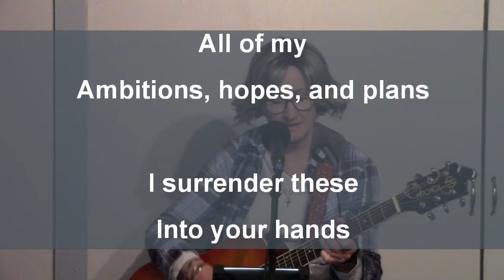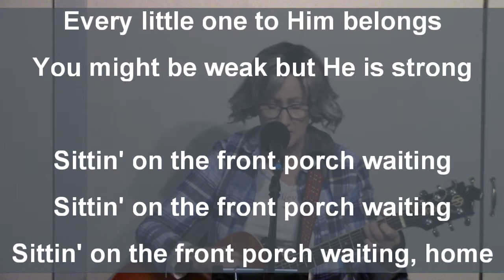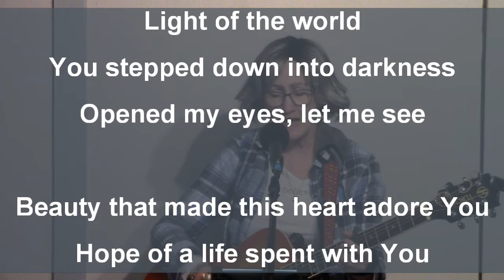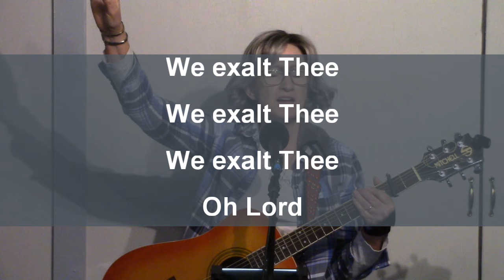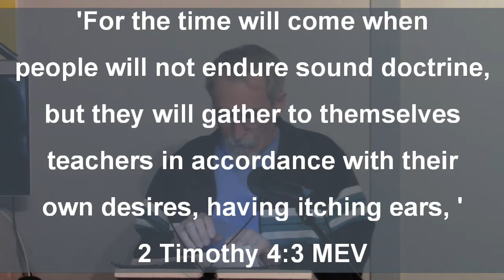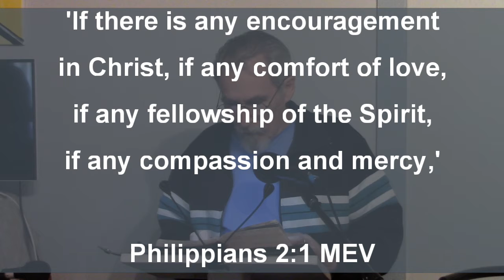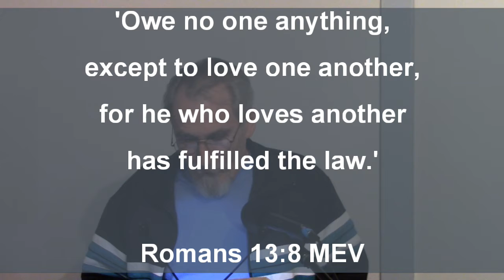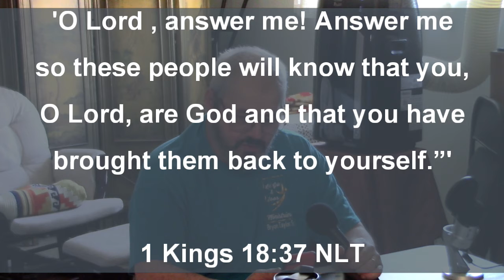3-9-2022 Pastor Walt Scott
Pastor Walt Scott open discussion.